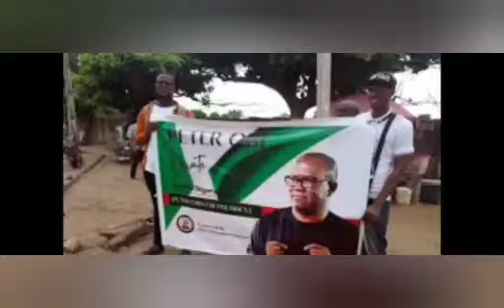ZAMFARA GOV SENDS POWERFUL MESSAGE TO OBEDIENTS OVER TINUBU OCCUPYING ASOROCK